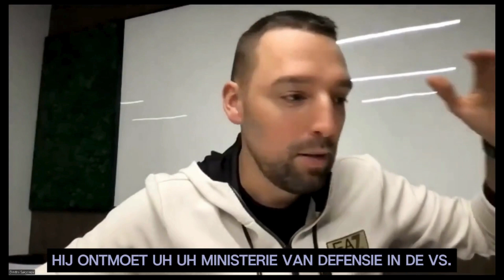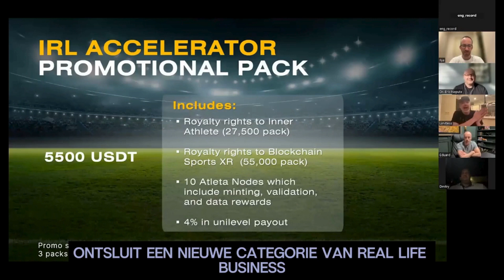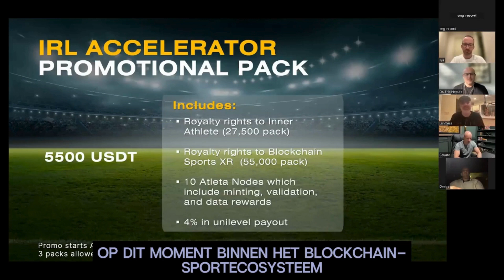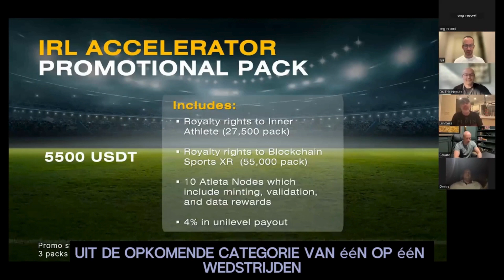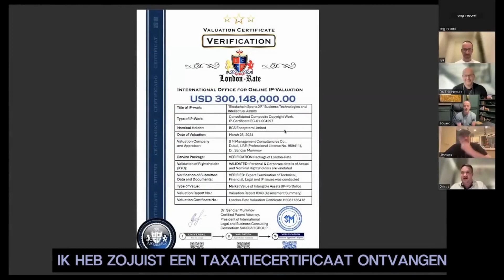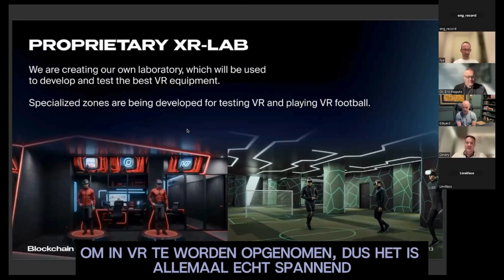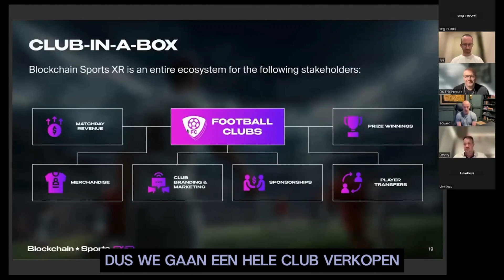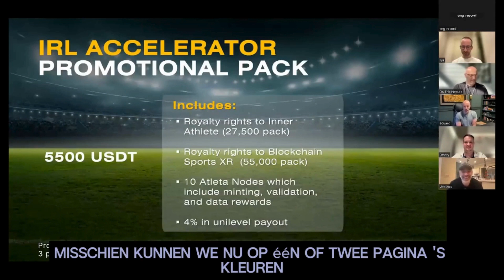Engels met nederlandse ondertiteling ... 😁🤘👉 LIMITLESS BlockchainSports project (Daisy AI)